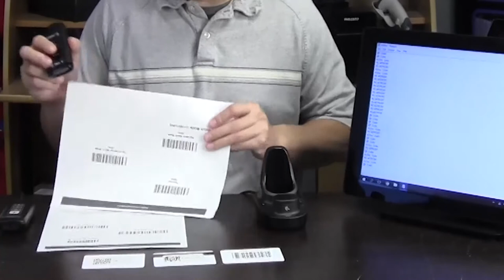Zebra CS60 In Depth Review - POSGuys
Deep dive into the Zebra CS60, it's accessories, and how it can be used with different operating systems.

0:00 Intro
1:38 Using it with Windows
2:56 Cradle Options
5:44 USB Tethering
7:14 Additional Accessories
8:54 Pairing with Android
9:30 Pairing with iOS
10:11 Batch mode options
13:20 Size comparison
14:35 Conclusion